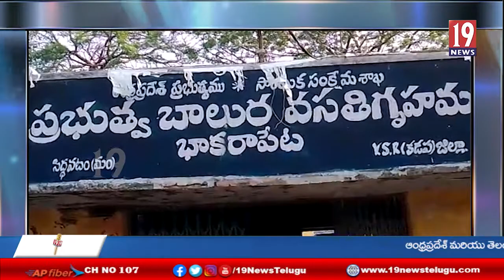బాకరాపేట ప్రభుత్వ బాలుర వసతి గృహంలో ఘనంగా హోలీ వేడుకలు జరుపుకున్న హాస్టల్ విద్యార్థులు